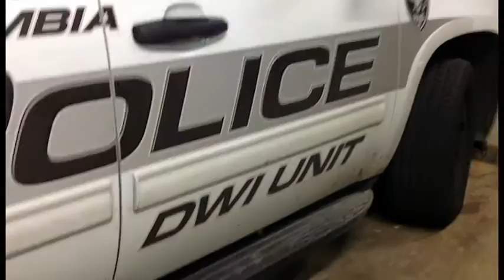WhyIWearTheBadge - Officer Scott Lenger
The Columbia Police Department supports the International Association of Chiefs of Police WhyIWearTheBadge campaign. Hear DWI Unit Officer Scott Lenger's story behind the badge here...

"The heart behind the badge
You sometimes cannot see
Hidden beneath the surface
Comfort to only me

I am sworn to serve and protect
but obstacles get in the way
Gives me courage to face the day." -Author Unknown